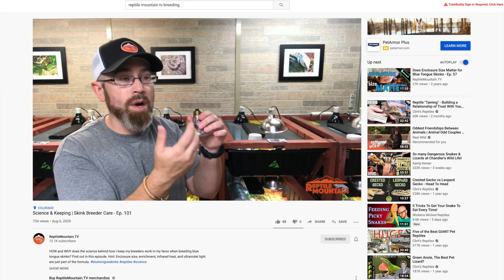From ZOO Keeper to SKINK Breeder w/ TC Houston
Aiden here, I want you guys to know that I am here for you! Leave a comment about the type of content you want to see from us and I'm your man!

For this interview I interviewed TC Houston who is my favorite Blue Tongue Skink breeder. We talked about his experience as a former zoo keeper and how that helped impact him as he started breeding blue tongue skinks for pets. TC mentions his favorite reptiles and breeding projects while trying to figure out what subspecies my blue tongue skink Maverick is!

Check out Stewart Design LLC, the masterminds behind our incredible logo and recent rebranding. Don't forget, if you reach out to them to schedule a free brand consultation, you can also get a free guide book on branding and why it is so integral in today's business world!

Thank you guys so much for supporting us in this industry!